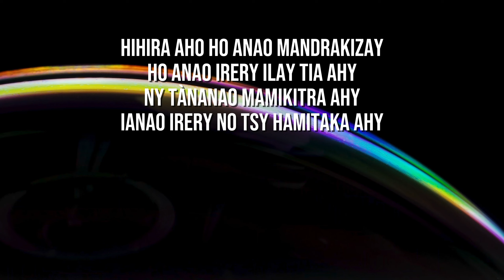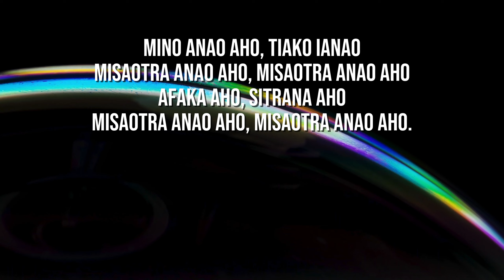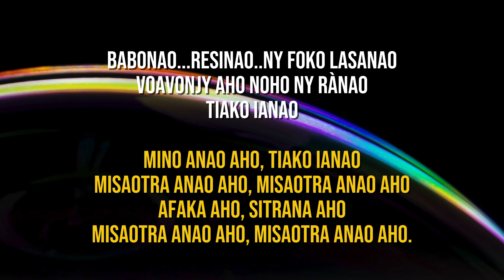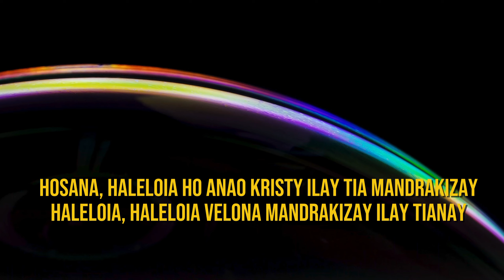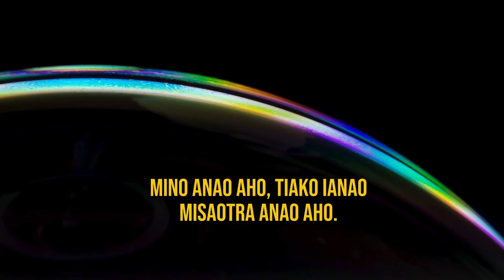Tiako Ianao | Antsa an'i Kristy | Hira Fiderana | Tononkira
Hira ara-pilanzatsara malagasy